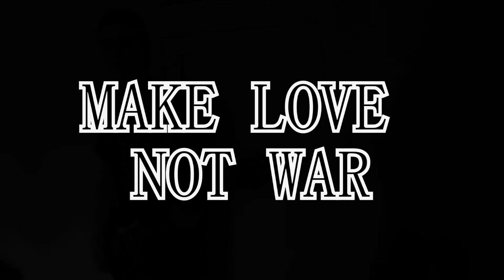Mad World Metal Version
Hey folks!! :) So this time i covered Mad world of Gary Jules!! I tried to show that we actually live in a world which is quite mad..
i will not go deeper in that cause i feel that the video explain the stuff i'm talking about.

But yeah, i got a long list of ideas forward now on our youtubechannel!! :) I really feel like we're getting a good community! so i want you guys to know that i'm truly greatful for it! thanks! :)